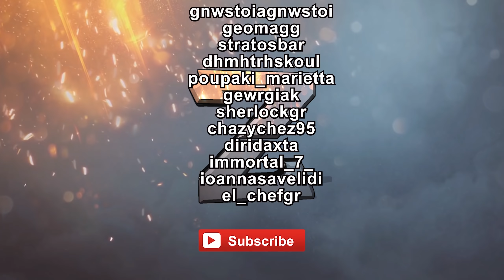Γεμίζουμε σκουπίδια το καζίνο! Παίζουμε GTA V Online The Diamond Casino Heist [3]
Grand Theft auto 5 online heists greek gameplay/walkthrough!